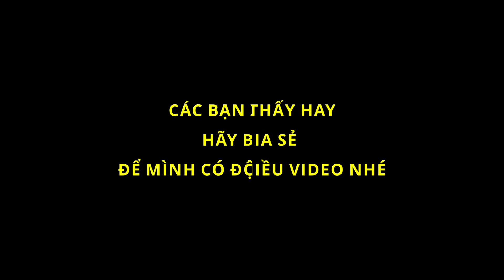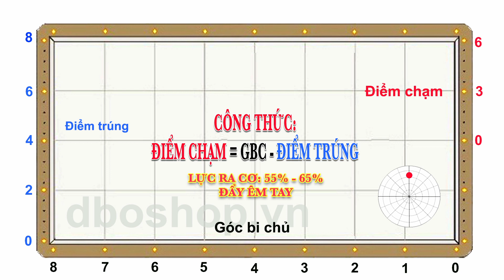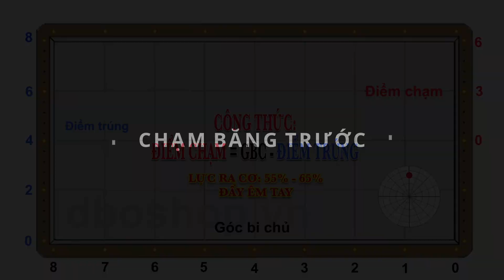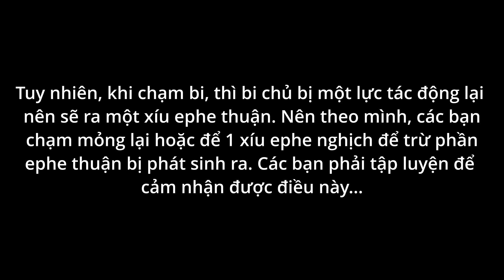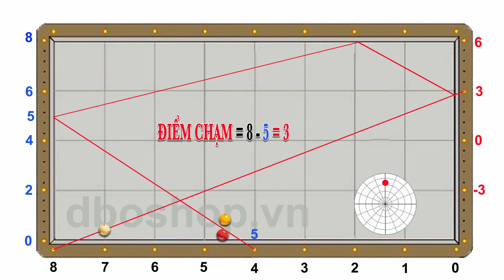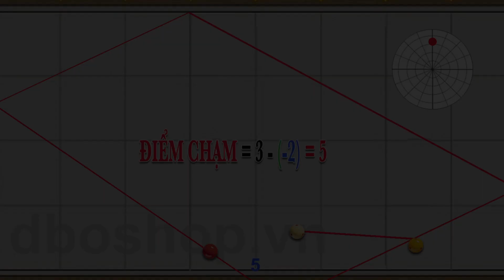Bộ số bida 3 băng 0 - 3 - 6 Daniel Sánchez SYSTEM: NGẮN DÀI NGẮN 3 Cushion System Billiard 당구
KÊNH CHUYÊN VỀ CÁC HỆ THỐNG NÚT SỐ BIDA 3 BĂNG - 3 CUSHION BILLIARDS DIAMOND
Lên video vào 19h30 tối thứ Bảy hàng tuần. Bổ sung 19h30 tối thứ Tư.
Link group fb về nút số 3 băng, các bạn tham gia nhé
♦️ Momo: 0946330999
♦️ VCB - Tran Thanh Dung - Acc: 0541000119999